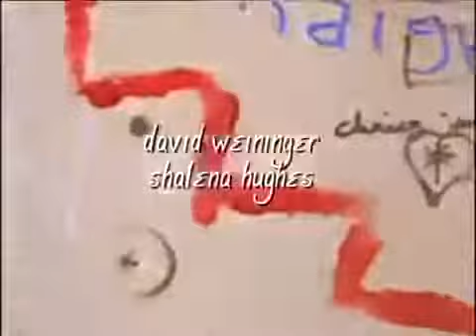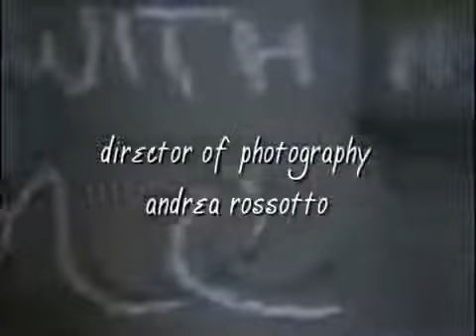Carcel De La Muerte PELICULA COMPLETA EN ESPAÑOL LATINO